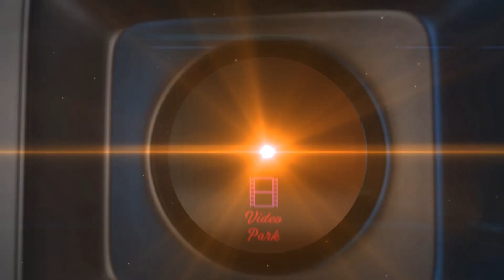Bhagyaraj Intro Scene | Office Love Letter Comedy - Chinna Kuyil Paaduthu | Sivakumar | Ambika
Chinna Kuyil Paaduthu is a 1987 Tamil-language comedy drama film directed by P.Madhavan and produced by P. M.Venkat Prasad and P.M.Arunkumar. The film script was written by Bala Murugan. Music was by Ilaiyaraaja. The film stars Sivakumar, Ambika and Master Tinku.

Cast
Sivakumar as Raja
K. Bhagyaraj as Babu (cameo appearance)
Master Tinku as Ravi, Raja's Son
Ambika as Geetha
Ilavarasi as Vasanthi, Raja's Colleague
Manorama as Geetha's Mother
Senthil as Santhana Pottu Shanmugam
Cho as Ramaswamy, Raja's Colleague
Jeevitha as Lakshmi, Raja's First Wife
Kumarimuthu as Babu's Father
K. Surya Kala as Sivakami, Babu's Mother
Madhu Mohan as The Manager
Samy Kannu as Aarumugam
Loose Mohan as Kabali
Kovai Sarala (cameo appearance)